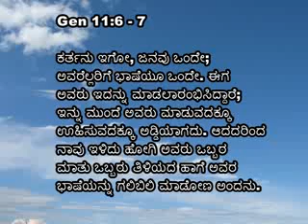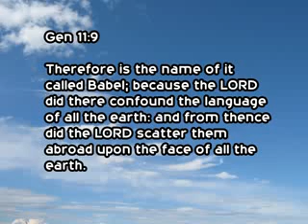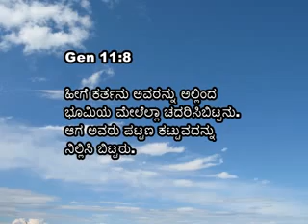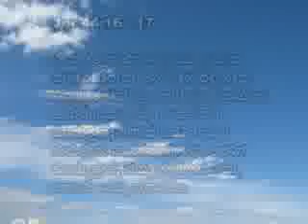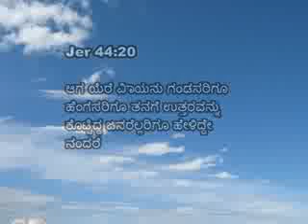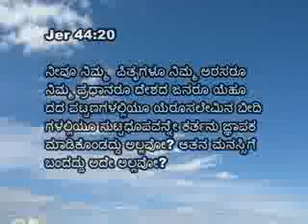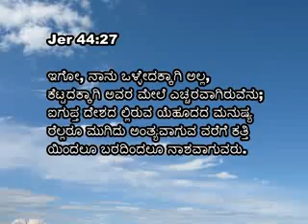03 3rd November 2015 Athma Dharshana Tuesday Mr Walter Maben